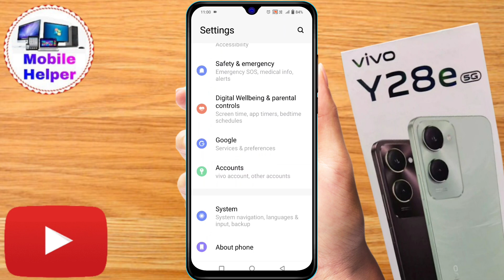vivo y28e 5g full screen display, vivo y28e 5g full screen display setting, vivo y28e 5g full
vivo y28e 5g full screen display, vivo y28e 5g full screen display setting, vivo y28e 5g full display